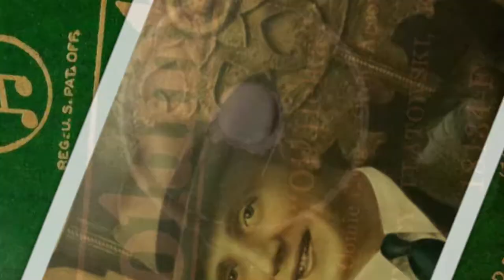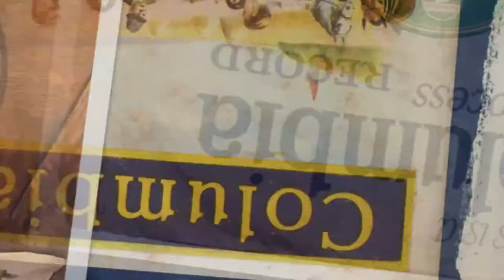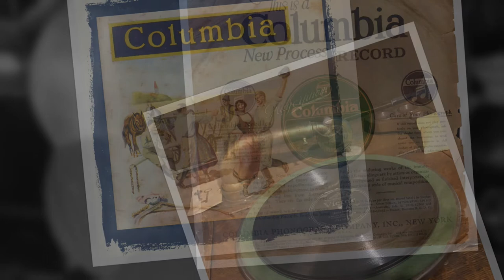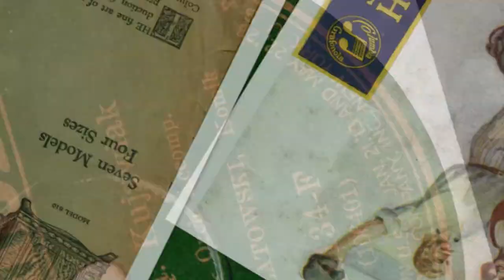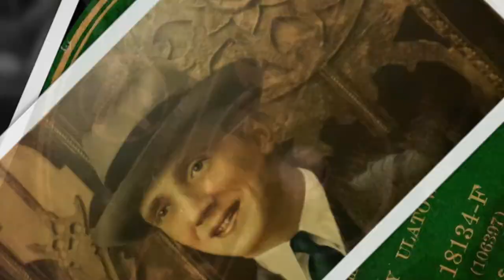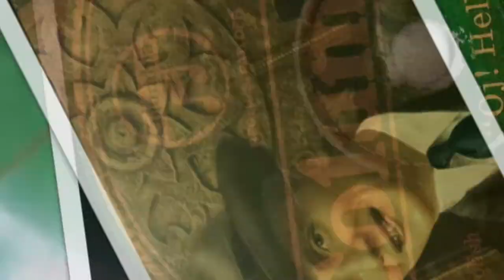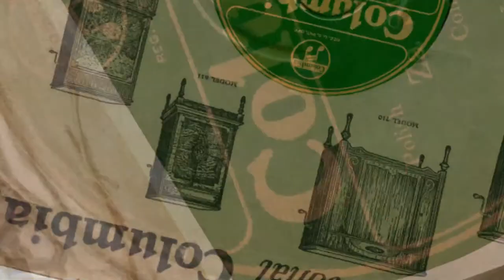Polish 78rpm recordings, 1926. COLUMBIA 18134-F. Oj! Helka / Za stodołą –kujawiak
New York City, February 1926. COLUMBIA 18134 A/B. Side 1: Oj! Helka. Side2: Za stodołą –kujawiak. Ignacy Ulatowski –komik/baritone, and company.